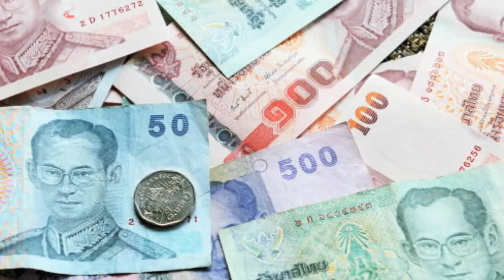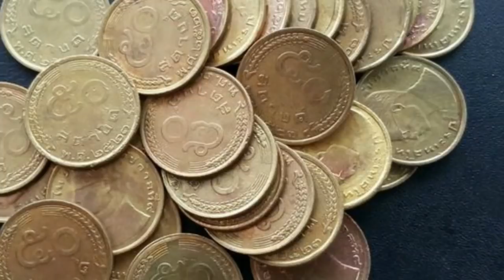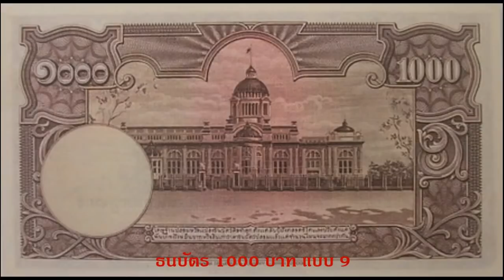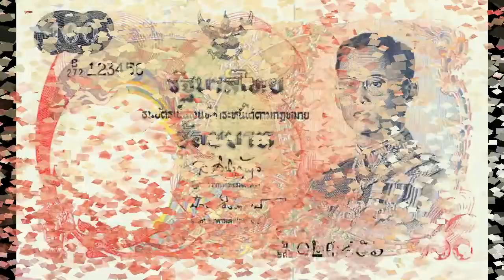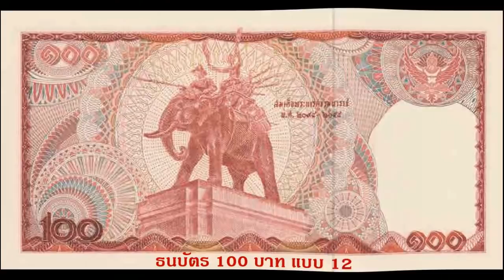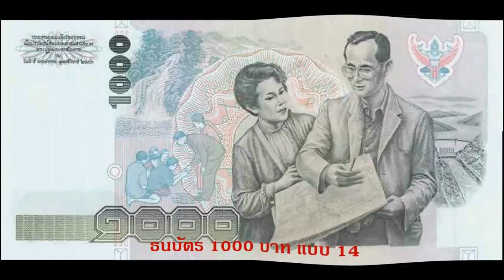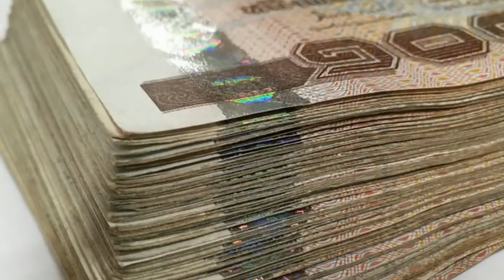วิวัฒนาการธนบัตรไทย รัชกาลที่ 9 / Evolution banknotes Thailand King Rama 9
ดนตรีประกอบ Sleeplessness
            Ubiquitous